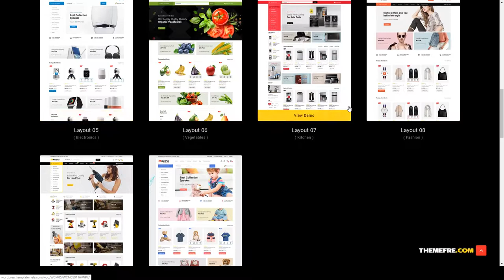Karin - Multipurpose WooCommerce Theme accessories kitchen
Columns 2

 Layout Responsive

 Tags accessories, ceramic, digital, electronics, fashion, fruits, furniture, jewellery, kitchen, lighting, tools, vegetables, woocommerce, wordpress